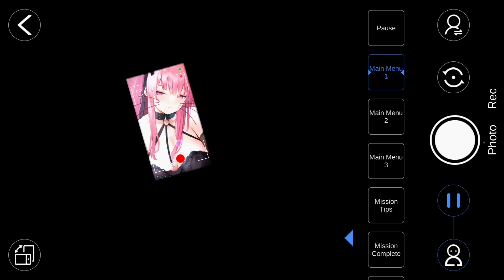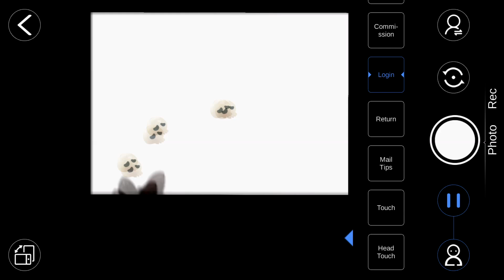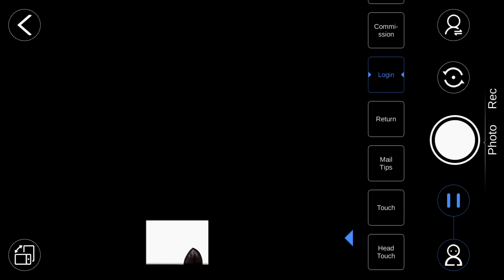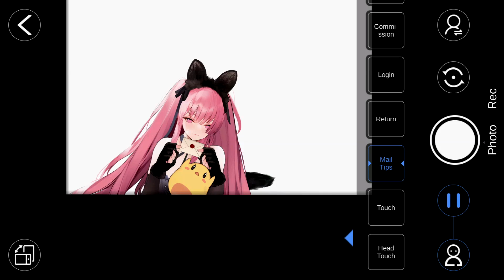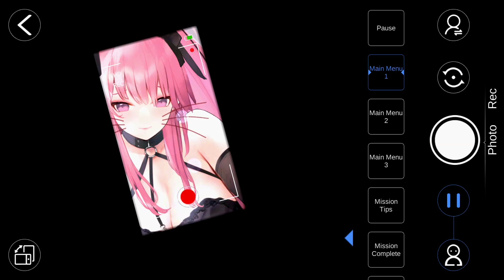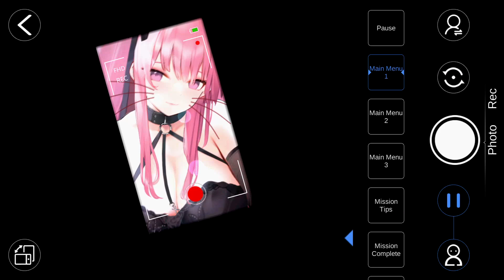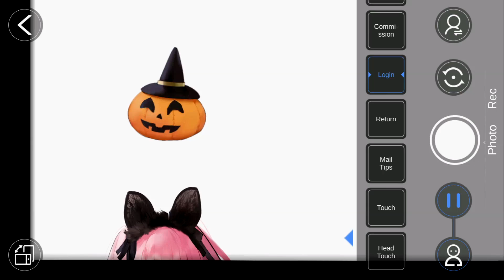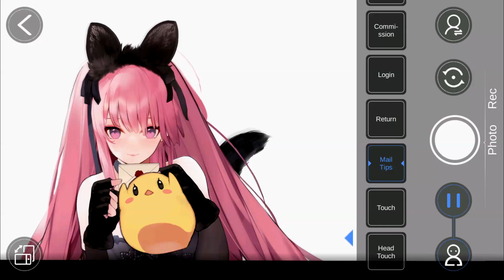Black Cat of All Hallows' Eve | Azur Lane Live 2D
Will you adopt this cute black kitten on Halloween?

Fleet Admiral : Chuco32 - Hetierremustdedu - Ian Michaelson - Titan Sparta - Yama - Kadeji - Laken Bacon - Corbin.

Admiral :  Shubu - Kai Stasch - Notte - Orpheus - Warmonger1941 - Predator3435 - GrAdm Henri G - AzureKnight - KoP152 - S 討海 - KoolKat - Darknal367 - Zenith - Xevon - David wr1t0r - Jarl Medic.

Commander : Seigo Nakano - Richard Gauthier III - Slietch - Carlos Ceja - Benjamin Steber - Bahamut - Kiwi82245 - Kevin Van Erkel - Northenwolf - Vi Nguyen - Azreal - First legion - Zach Tyler - Job Pedro.

Lieutenant : Anir Banerj - Anthony D'Elia - Bankashi - Bryce Ostrem - Chach - Fed18 - Fritz Krammer - jerome292 - Kuuhaku - Len - Sikof - Dylan Boatner.

MNF La Galissonnière (ラ・ガリソニエール)
Black Cat of All Hallows' Eve
Seiyū : Yui Makino (牧野 由依) | Art : 水乌龟

WAIFU MATERIAL Mobile Anime Games Kawaii Girls L2D